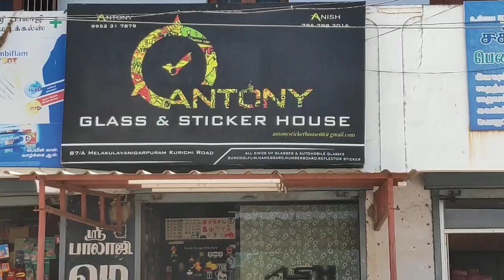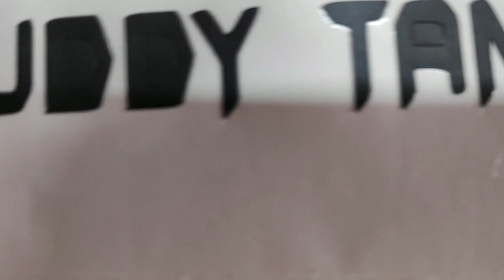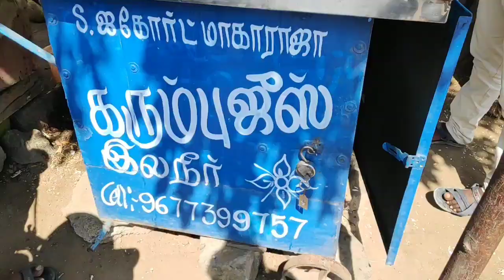Bullet sticker modified / simply / Sticker / royal enfiled / black buddy tamil